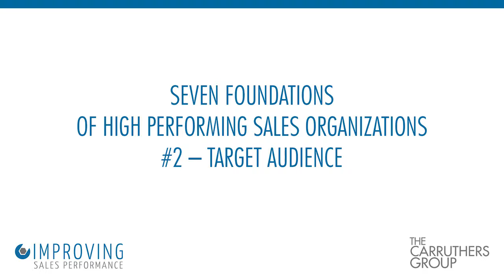Sales & Marketing: What Exactly is Target Audience & Why is it so Important?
To bring your message to the right people, you need to define and understand your target audience. Here's an exercise to help.